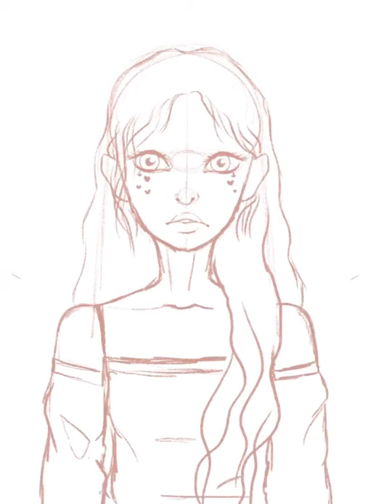Digital art speed paint :)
First OC her name is TEQUILA
Song: better kind of better
Singer: peachy pavement, LM. styles, jobii feat. Milva